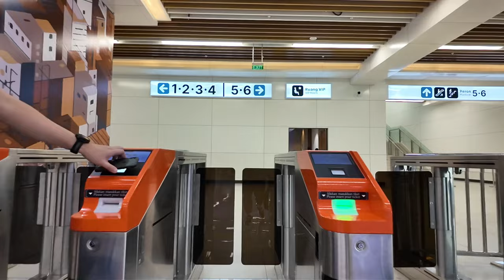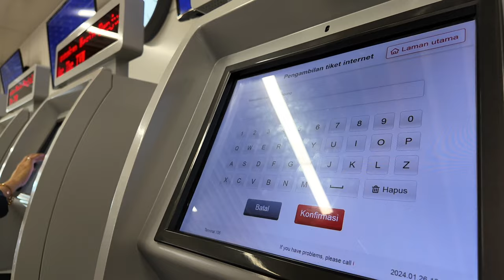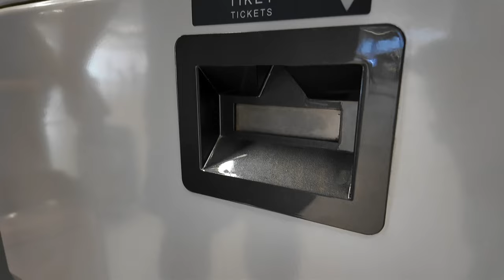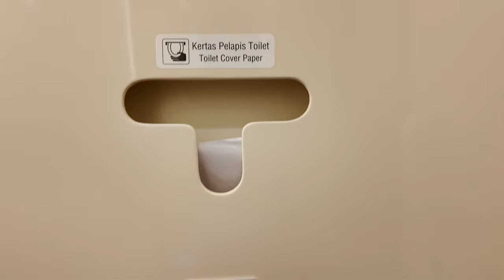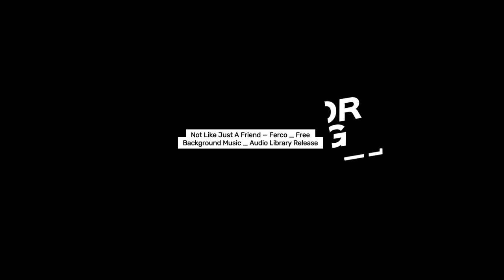Bullet Train Indonesia WHOOSH REVIEW (Jakarta - Bandung) | VLOG483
If you like to support the LIVESTREAM or the VLOG

Support our CSR by following our GIVEMORE Instagram account